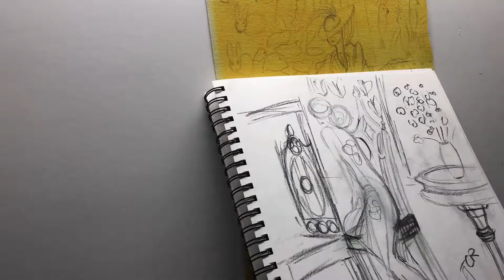How I Paint a Woman Figure | Time Lapse | Exotica Fashion Series # 1 | Hunt Slonem Inspired Motifs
This is the first of a series of paintings titled "Exotica", depicting women dressed in fashion with motifs inspired by artist Hunt Slonem.